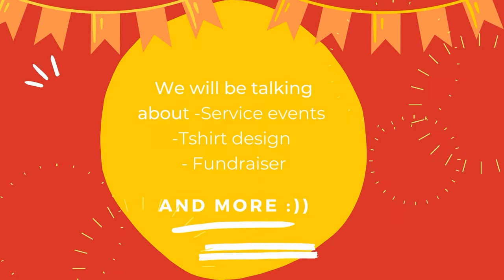Rebel TV - November 17, 2021